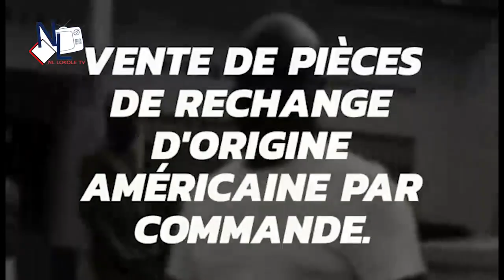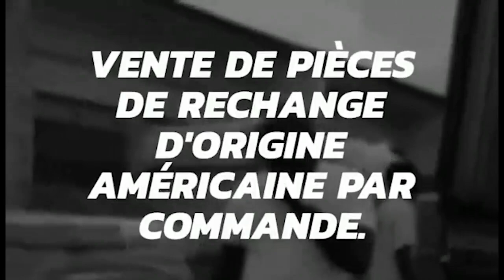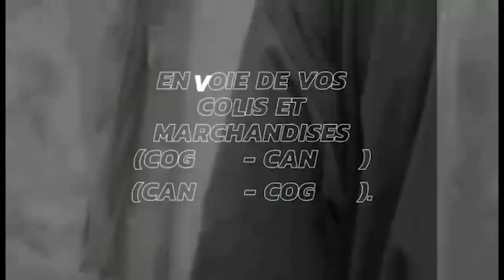ALESH INVITE FATSHI À SON CONCERT DU 30 OCTOBRE POUR LUI POSER QUELQUES QUESTIONS